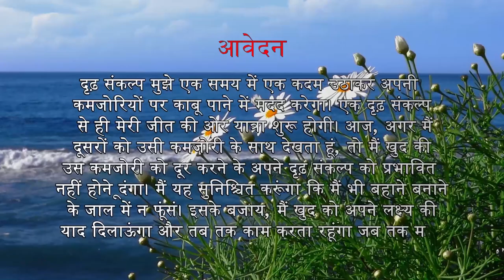20 नवंबर 2023 आज का सुविचार